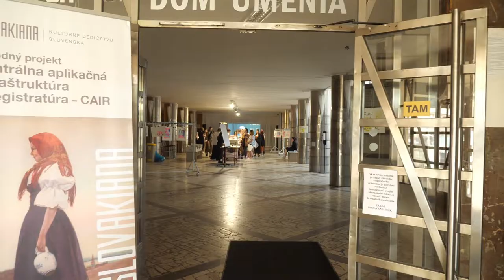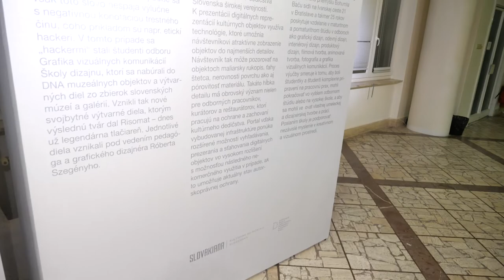Noc múzeí a galérií 2022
Ako vyzerala Noc múzeí a galérií 2022 so 𝓢𝓛𝓞𝓥𝓐𝓚𝓘𝓐𝓝𝓞𝓤?

Pozrite si krátky dokument, ktorý sme si pre Vás pripravili.

Touto cestou by sme sa zároveň chceli 👏 poďakovať všetkým návštevníkom, ktorí sa zúčastnili podujatia! Bolo Vás viac ako 200 a na risografe sme potlačili až 500 kusov papiera!

Ďakujeme a vidíme sa o rok!